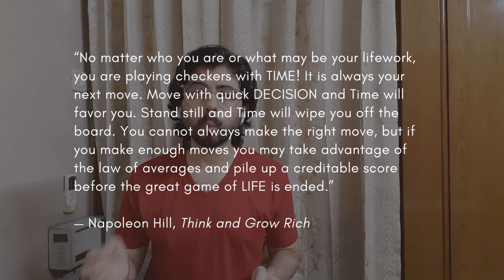Less thinking, more action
Our lives are a perpetual game against Time. As we navigate this cosmic checkerboard, the key lies not in perfection but in consistent action and adaptability. By moving with quick decision-making, leveraging the law of averages, and remaining flexible, we can uncover the treasures that Time has in store for us.